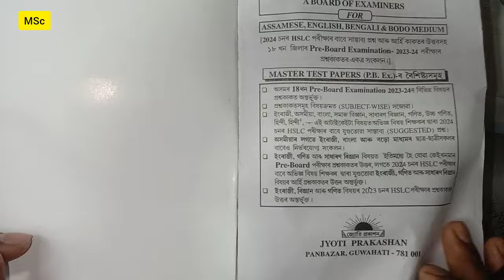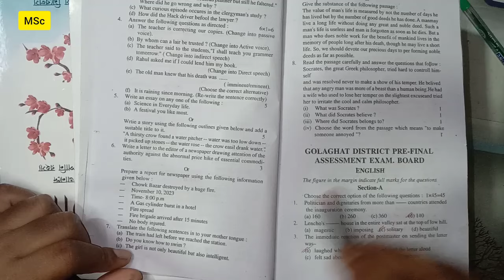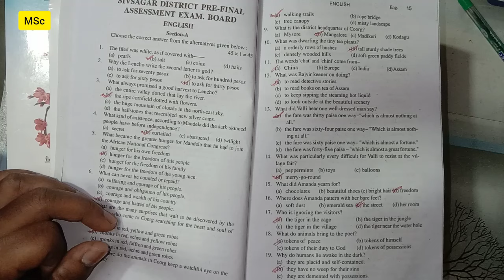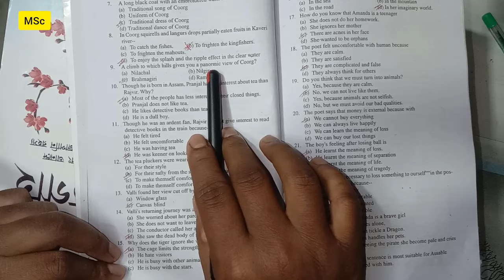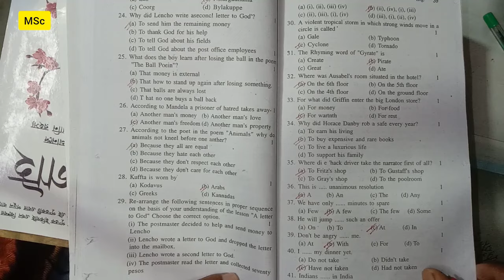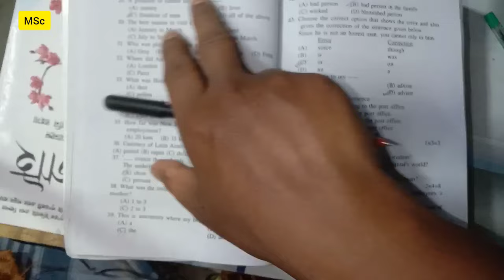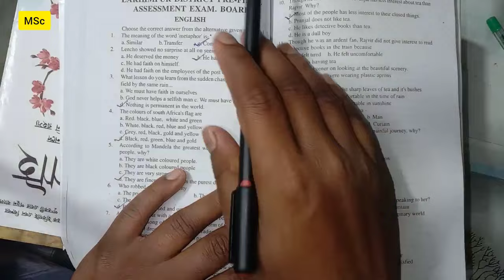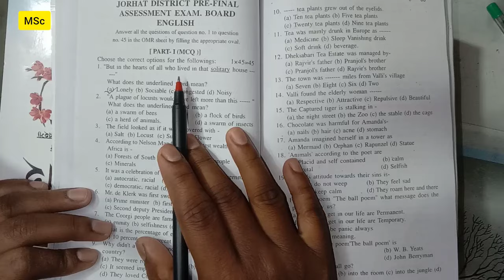All District English MCQ Solved | pre final exam 2023-24 | Test paper class 10 | HSLC Common MCQ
All District MCQ Solved Test paper 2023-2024 Assam | English MCQ Solved | Test paper class 10 | HSLC 2024 | Common MCQ | important | Msc 24